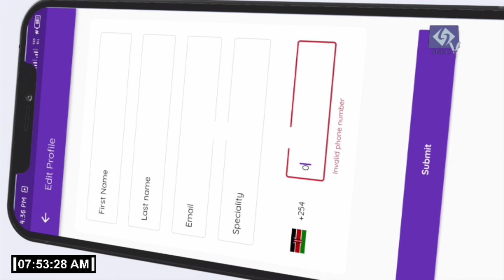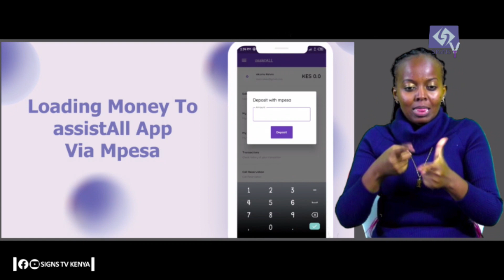SIGNS TV BREAKFAST SHOW// STORIES MAKING HEADLINES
RISE AND SHINE ON WEDNESDAY// YOUR FLAVORFUL START TO THE DAY WITH OUR BREAKFAST SHOW